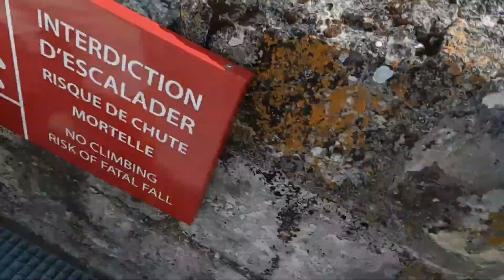Day 18 - visiting old stuff